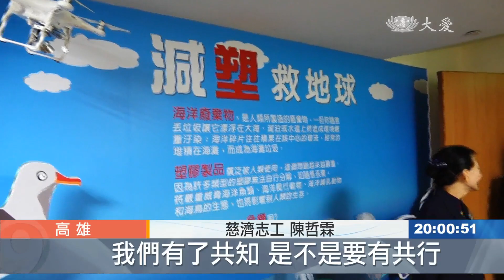環境教育設施場所 高雄靜思堂獲認證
由環保署認證，慈濟高雄靜思堂，成為全台慈濟第一個，環境教育設施場所，今天正式揭牌，往後將成為公務人員，及各級學校環保教育戶外教學的最佳場地。

慈濟全台第一個，環境教育設施場所，在高雄靜思堂正式揭牌，

成為公務人員及各級學校，環境教育跨領域整合的最佳選擇。

慈濟慈善志業執行長 顏博文：「能夠藉由這個場所，能夠接引更多人，來參與環保回收的實做，也希望能結合環保及長照，還有未來的社區關懷，能夠達到一個全人 全程，環境跟人的教育。」

環保署環境試驗所長 蕭慧娟：「慈濟是很早就在，往如何去減緩氣候變遷，這個方向在走，像我個人 今天我就學到不少。」

大愛感恩科技總經理 李鼎銘：「我們看到靜思堂裡面，最重要一個就是心靈的環保。」

除了靜思堂建築物本身，三個展場規畫中的慈悲科技館，

任何賑災物品研發來自慈悲理念。

慈濟基金會專員 柳宗言：「上人給我們一個概念就是，我們怎麼樣能夠給災區的居民，在災後的過程中，有一個比較安穩過渡的時期。」

慈濟志工 陳哲霖：「我們知道氣候變遷的一個嚴重性，我們有了共知 是不是要有共行，我們如何共行 ，我們要做節能減碳 就減緩的教育。」

高雄靜思堂環境教育設施場所啟用後，

往後將繼續以慈悲行動對治全球氣候變遷，

用智慧創新邁向地球永續發展。

許文玲 林道鳴 高雄報導